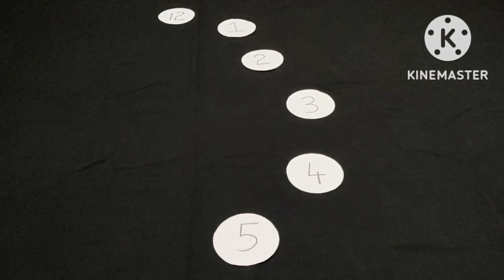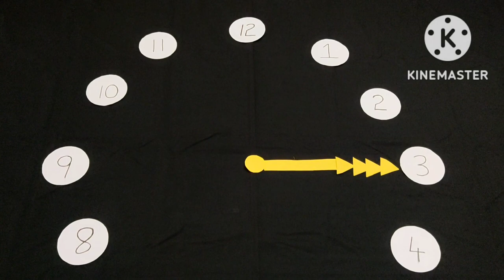Clock theme baby photoshoot ideas| 3 month baby photoshoot| Monthly baby photoshoot